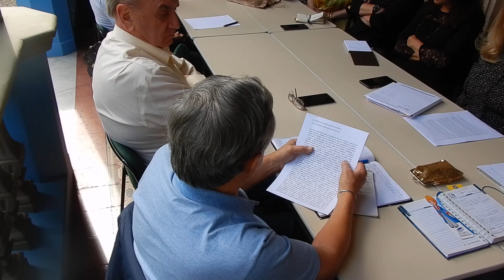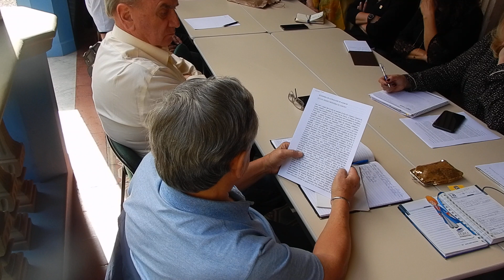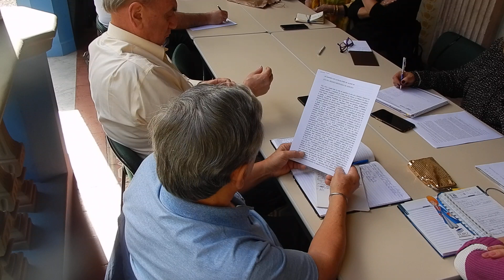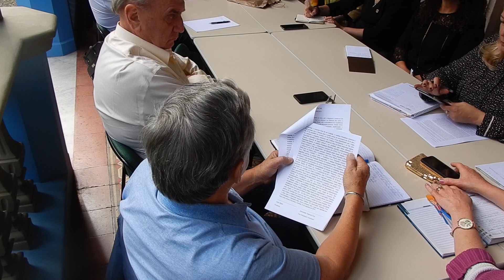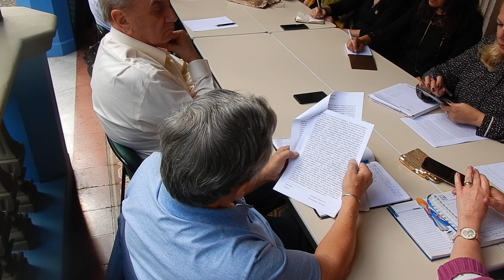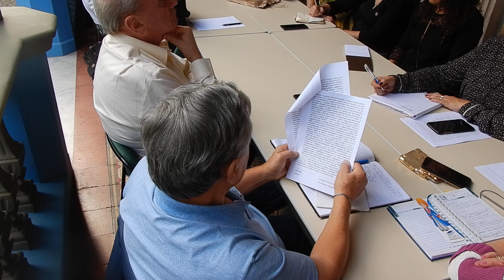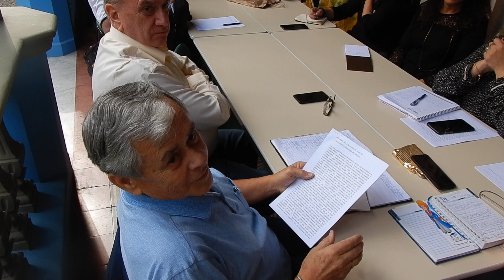Análises e o desafio de existir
RA ALJA– 23.10.19, Observatório de Cultura Paranaense (OCP), novos associados, membros correspondentes, Engelbert Schlögel de Graz, Maria Julia Pacheco de Leiria - Portugal, aniversariantes,